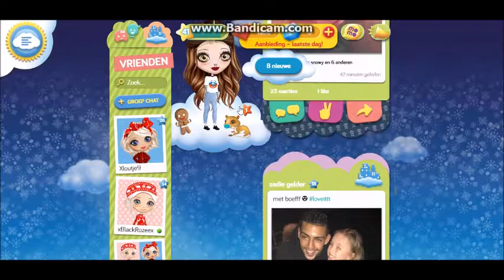Momio Vlog #12 Samen Opnemen ft. xBlackRozeex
Joo Kijkerss!!

VANDAAG OM 14.30 MOMO MAILTIME OP MOMIO!
( 18-12-17 )

NL SERVER: xRedRoseex
STUUR MOMOS :)